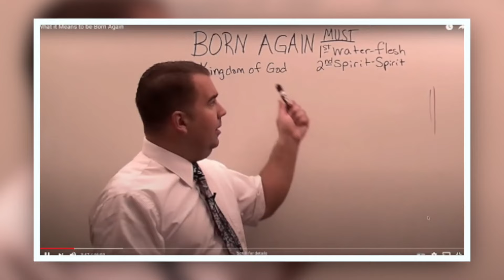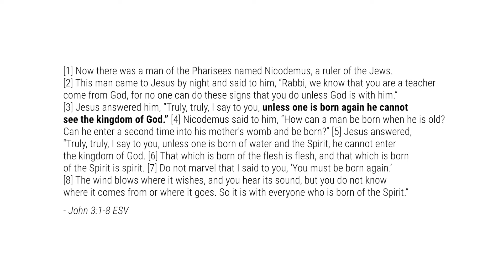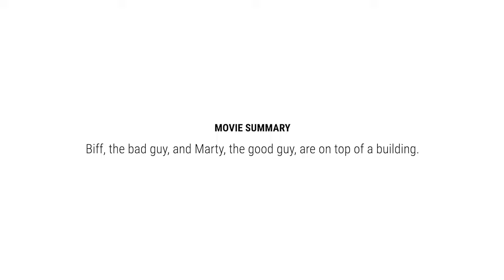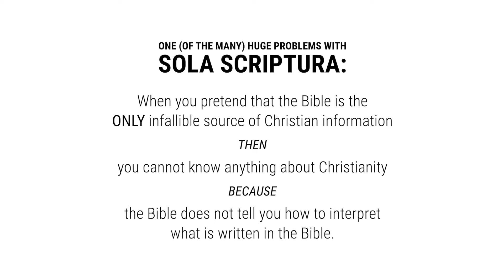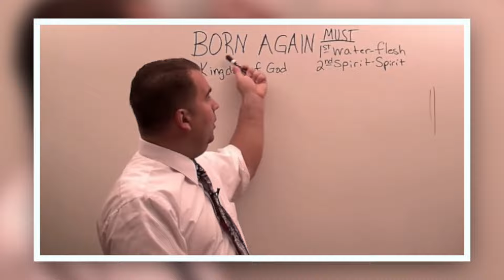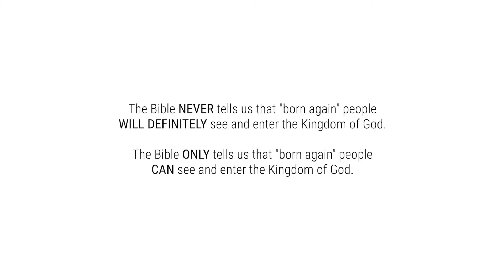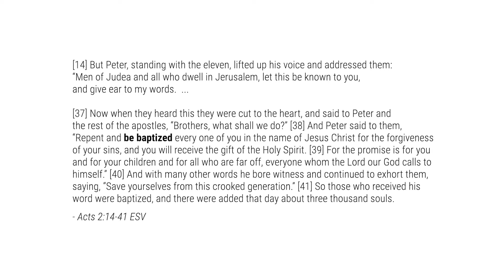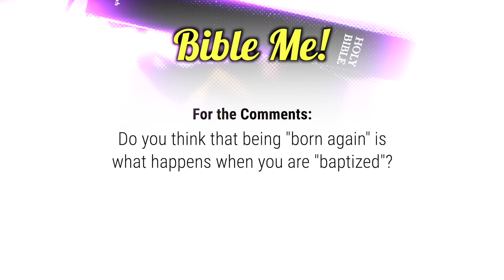What Does Born Again Mean? - Bible Me!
In this installment of Bible Me!, we see what the Bible has to say about being "born again".  Also, after some Protestants make the completely unsupportable claim that "born again" is not related to "baptism", we check out what the Bible has to say about "baptism" too.

Learn more about how the Protestant teaching of "Sola Scriptura / Bible Alone" is a false and anti-Christian:

Learn more about how the Protestant teaching of "Faith Alone" is a false and anti-Christian:

Protestant False Teachers:

Watch Jon Jorgenson's attempt to explain "Born Again"

Watch Robert Breaker's attempt to explain "Born Again"